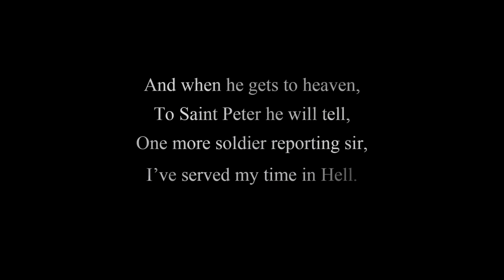Medal of Honor Frontline Trailer